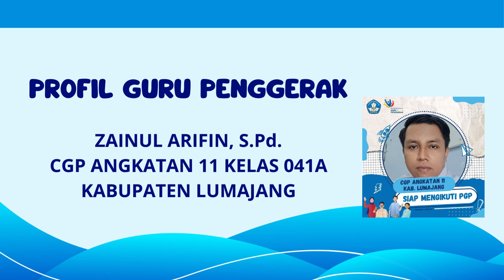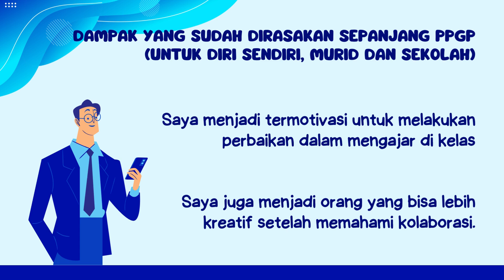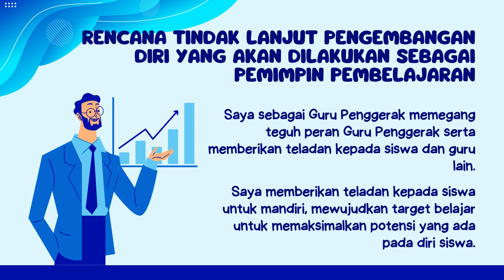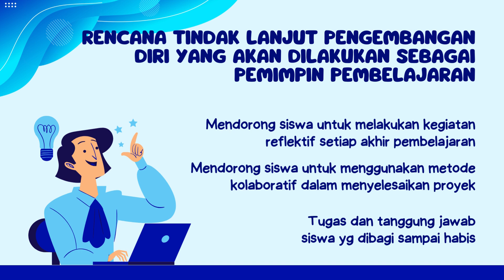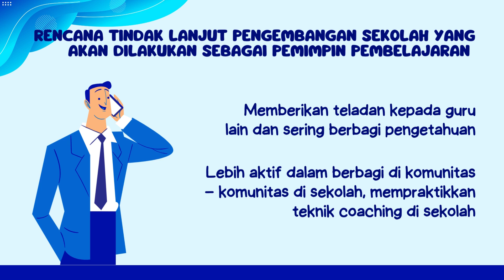Profil Guru Penggerak - Zainul Arifin, S.Pd.